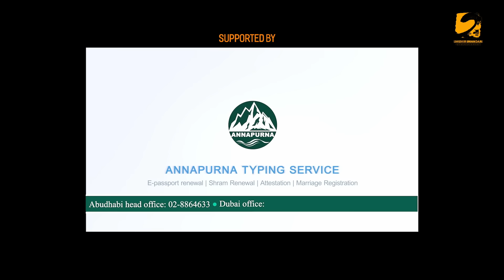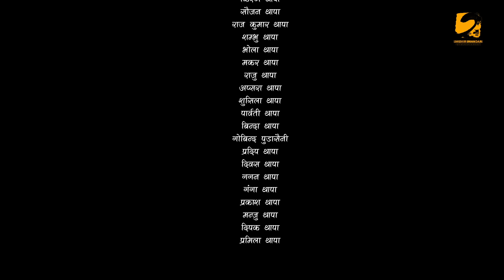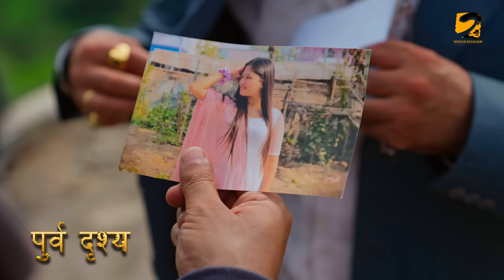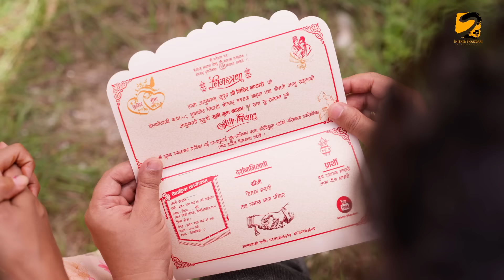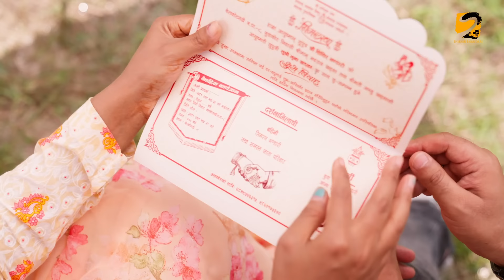NATA || नाता || Episode-36 || Nepali Sentimental Serial || Shishir, Aava, Dipika, Anurodh 16Sep 2024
NATA || नाता || Episode-36 || Nepali Sentimental Serial | Shishir, Dipika, Aava, Anurodh |16Sep 2024

Special Thanks
Binda Bharati
Ghana Shyam Bharati
Prabesh Mahat
Shankar Shrestha
Apsara Gautam Bhandari
Muskan Dahal
Dinson Shah

Artists
Laxmi Giri
Shishir Bhandari
Dipika Thapa
Aava Thapa
Bipana Basnet
Rinex Basnet
Supriya Thapa
Riwaj Gautam
Pawan Khatiwada 'Baba'
Geeta Thapa
Mohan Bhandari
Neeraj Ghimire
Abinash Gautam
Krishna Pudasaini
Shankar Shrestha
Bikal Shrestha
Indira Thapa
Apsara Thapa
Sujata Pandey

Child Artist
Anurodh Bhandari

Title Song (Lyrics/Compose)
Shishir Bhandari

Singer
Rachana Rimal, Pratap Das, Dinesh Gautam

Basuri
Ratna BK

Production Manager
Bhagawan Thapa
Shova Thapa

Make Up
Tina Rai

Raj Karki

Khem Nath Khanal

Story/ Screenplay /Dialogue/ Producer /Director
Shishir Bhandari